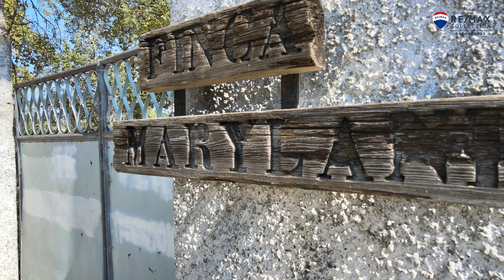Finca Maryland Sotogrande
Preciosa Finca Rústica en el corazón de Sotogrande.